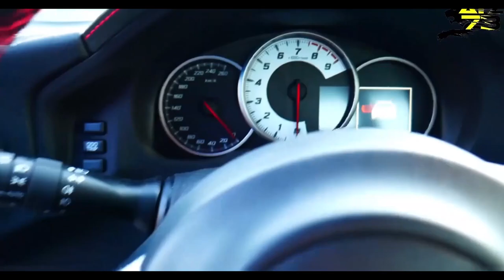DENTRO O FUORI 💥- FLAT OUT OR GET OUT EP.2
Gara 1 da D I M E N T I C A R E!! Gara 2 in rimonta, ma... fino a che punto!?? Buona visione!!

Le mie attrezzature:
PANASONIC LUMIX G7K:
Microfono ZAFFIRO
GoPro Session 4
GoPro Hero 2018 (2x)
Se non sei ancora iscritto, puoi farlo cliccando in basso a destra nel video, o accanto al nome del canale sottostante il video! !!
Cosa aspetti ad attivare il campanellino per le notifiche?